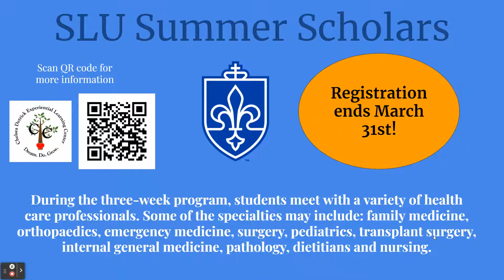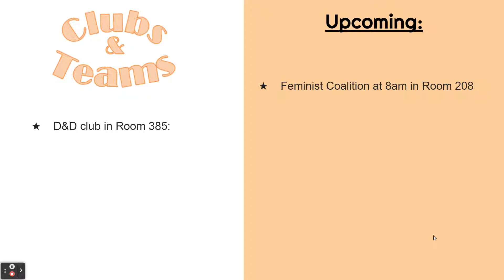Daily announcements Monday March 28